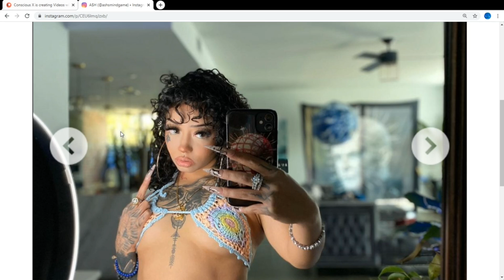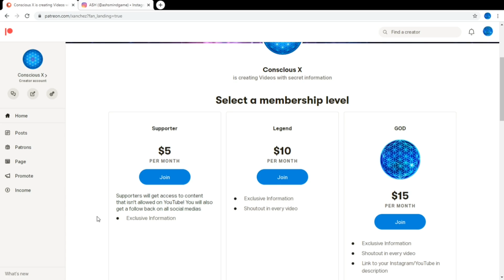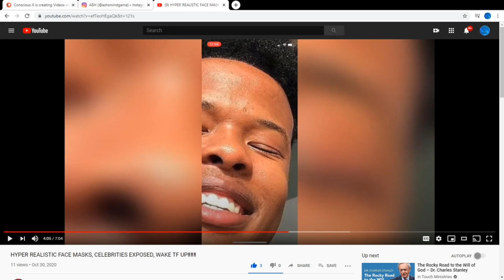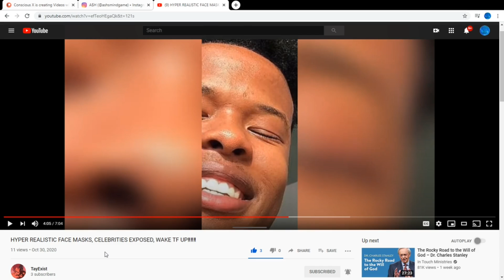Spiritual So Is Not Who You Think He Is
The Real TRUTH About Spiritual So! Solluminati Responded To Me Again!